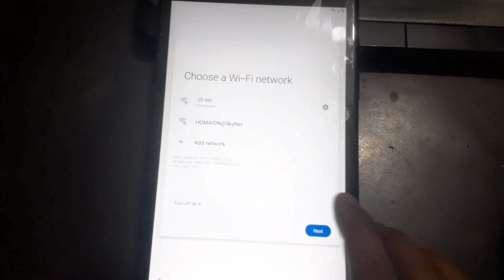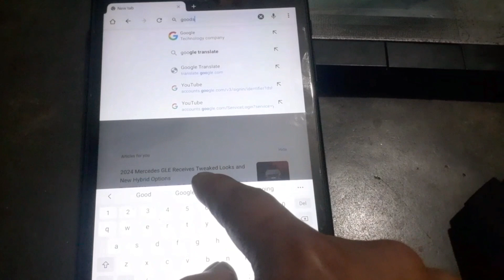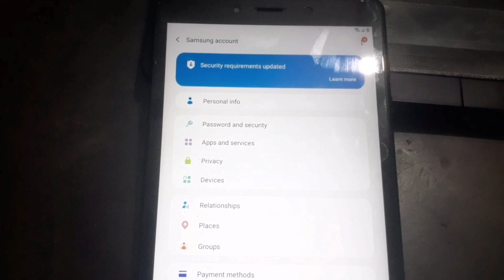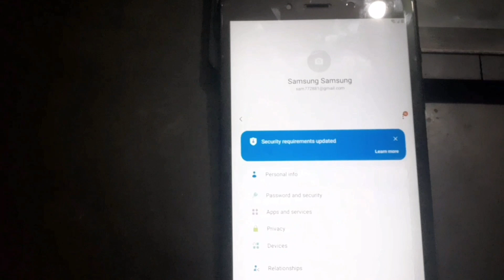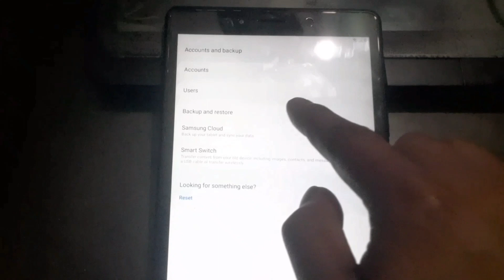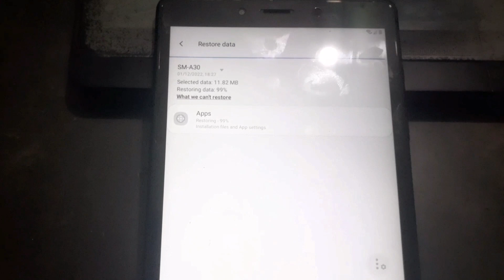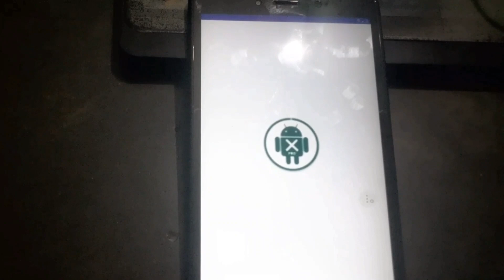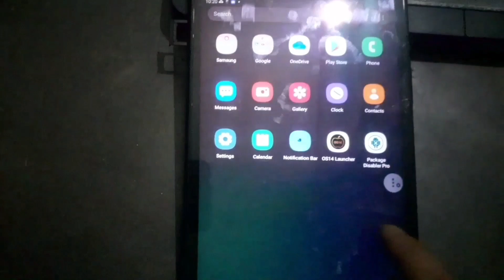Samsung Tab-A (T-295) Frp Bypass Without PC || any Samsung Android 8,9,10,11,12,13, Easy Frp Bypass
Samsung Tab A 8.0 SM-T295 FRP Google Accounts Bypass Without Pe Without Knox Without Downgrade

Samsung Galaxy Tab A [SM-T295] Frp Bypass Android 11 Free File

Samsung Galaxy Tab A[ SM-T295] Android 11 Frp Bypass 2023 || Samsung Galaxy Tab A SM-T295 Frp Unlock

Samsung Galaxy Tab A (T295) FRP Bypass Android 11 Without PC , Allance Shield X New Method 2022

How to Hard reset/FRP Bypass Samsung Galaxy Tab A (T295) Android 11, Without PC, Alliance Shield

Samsung Galaxy Tab A frp bypass android 10
Samsung Galaxy Tab A google account remove
Samsung Galaxy Tab A frp bypass 2023
Tab A SM-T295 frp bypass Android 10
Samsung Galaxy Tab A Google account remove 2023
Samsung Galaxy Tab A frp bypass Android 10 without pc
Samsung Galaxy Tab A frp bypass new method without pc 2023
Samsung Galaxy Tab A Android 11& 12 Google account remove 2023
Samsung Galaxy Tab A Frp Bypass Android10
How to frp unlock vivo Samsung Galaxy Tab A
how to frp bypass Vivo Samsung Galaxy Tab A 2023
Samsung Galaxy Tab A ka frp kaise tode
Samsung Galaxy Tab A ka frp bypass kaise kare
Samsung Galaxy Tab A Google Account Unlock Without Pc 2023
Samsung Galaxy Tab A Frp Bypass By indian mobile clinic